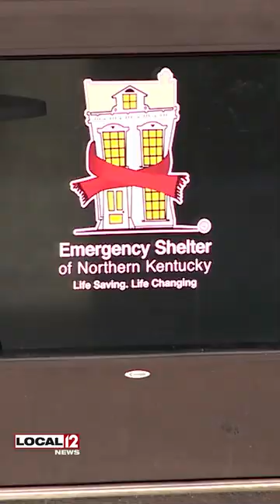Is homelessness a crime?